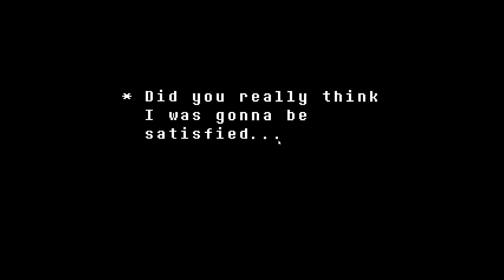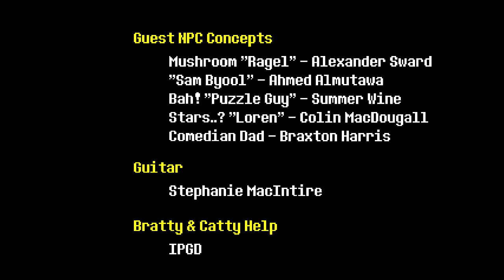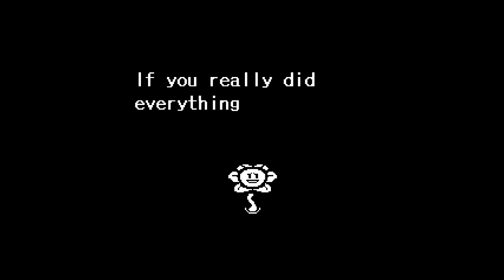Let's Story Undertale 030 - Das neutrale Ende (Deutsch)